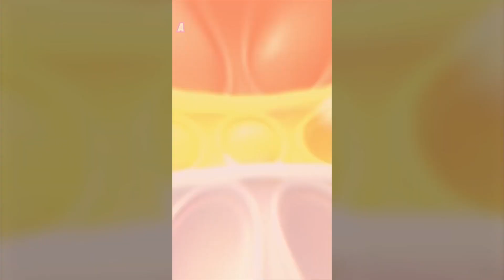Pop them all v 23 03 14 1920х1080 EN 1